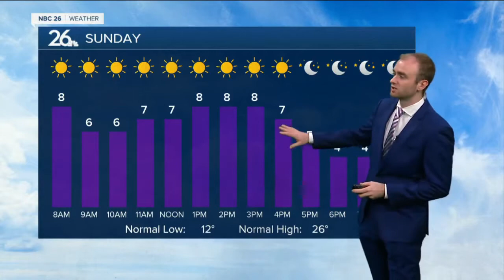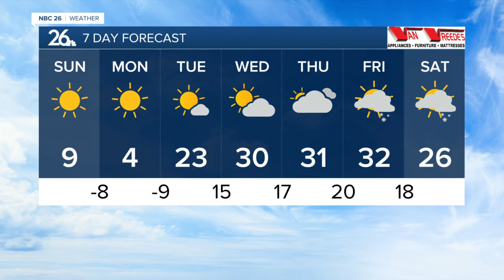Gino Recchia NBC26 Weather Forecast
A wind chill advisory is in effect tonight for Langlade County with wind chills dipping to near or below 25 below zero.  An arctic cold front sweeps through the area tonight with temperatures falling throughout the overnight. We will get down to the single digits and then rise to around 7 to 9 degrees during the day. Wind chills will be down around -10 to -20 during the day. We will at least be under sunny weather  As we head into Sunday night, it's likely that wind chills will drop to -20 to -30 with breezy northwest winds. Actual air temperatures will drop to -5 to -10.  Highs on Monday will climb to around 5 with wind chills around -20.  The cold air does retreat Tuesday with temperatures in the lower 20s and then the lower 30s Wednesday through Friday.